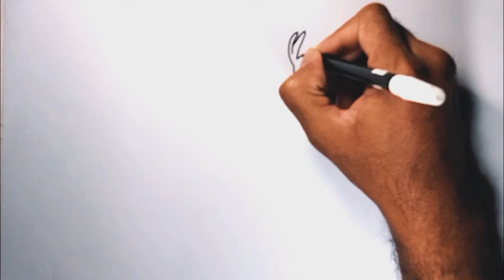How to Draw Deer || Drawing tutorial